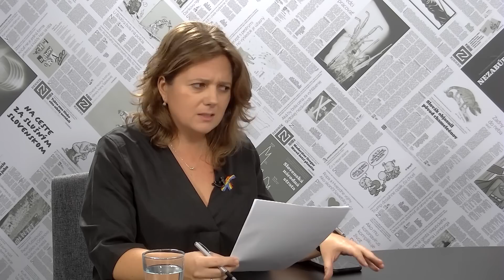Prezidentka Čaputová: Teraz si alibizmus nemôžeme dovoliť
Priala by som si, aby sa tu LGBT komunita cítila bezpečne, hovorí deň po vražde na Zámockej ulici prezidentka Zuzana Čaputová. Rozprávala sa s ňou Monika Tódová.

Relácia V redakcii vzniká len vďaka predplatiteľom Denníka N.

Ak chcete, aby boli kvalitné rozhovory bez lží a manipulácií naďalej dostupné zadarmo pre širokú verejnosť, pridajte sa k predplatiteľom na predplatne.dennikn.sk.